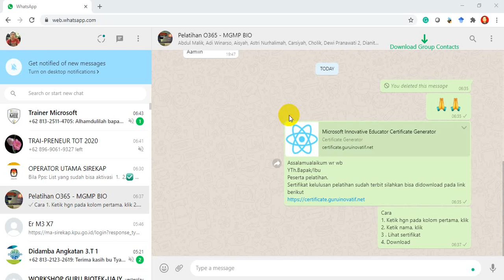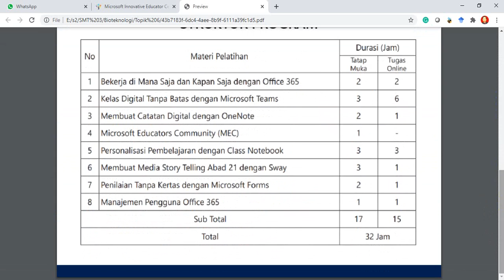cara download sertifikat pelatihan O365 HGN